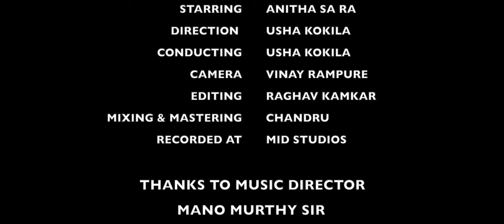Yaava Mohana Murali Cover Song | Anitha Sa Ra Mahesh | Usha Kokila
Presenting Yaava Mohana Murali Cover Song
Special thanks to Sa Ra Mahesh
Mano Murthy sir

Sung By : Smt. Anitha Sa Ra Mahesh
Conducting & Direction : Usha Kokila
Camera : Vinay Rampure
Edited By : Raghav Kamkar
Recorded At : MID Studio
mixing and mastering : Chandru